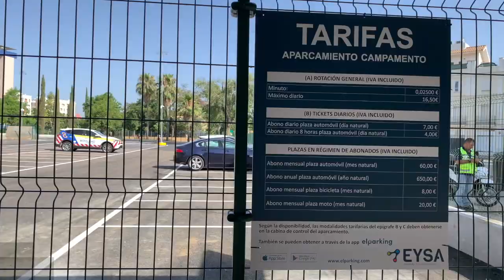Finalizan las obras del nuevo aparcamiento de la calle Campamento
El Ayuntamiento culmina las obras del nuevo aparcamiento de la calle Campamento que entrará en servicio este mes con 302 plazas de coches, 19 de motos y 10 de bicis y puntos de recarga para vehículos eléctricos.